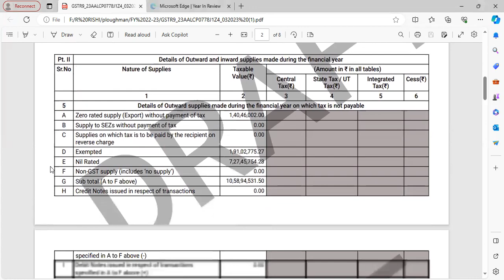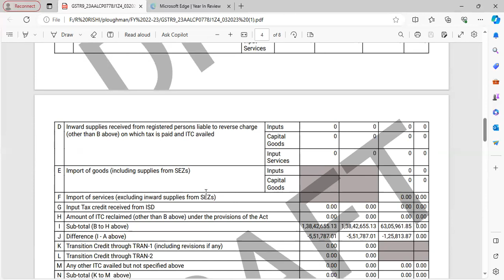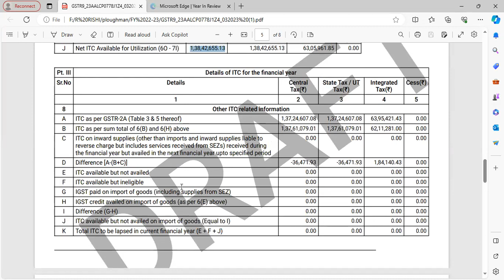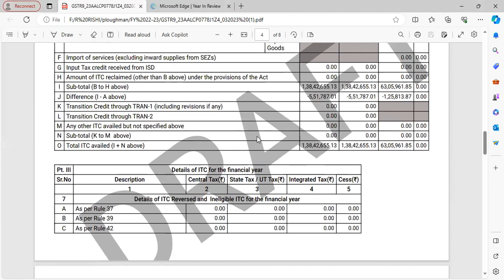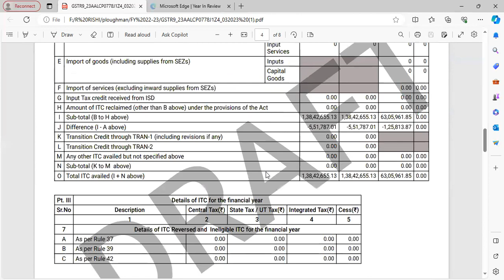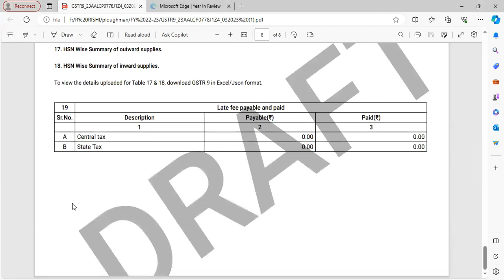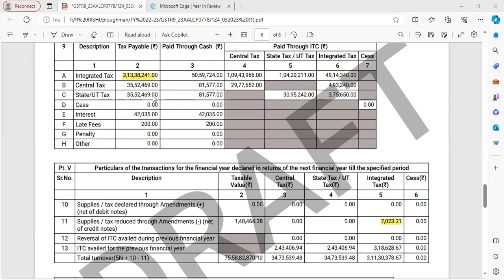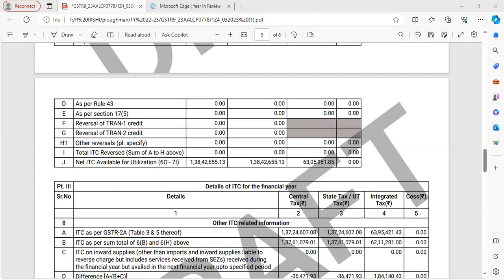IMPORTANT cheat code for filing GSTR 9C. जेसे बीना ERROR के FILE हो जाये FY 2022-23.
LAST DATE TO FILE GSTR 9 & 9C IS 31ST DECEMBER 2023.